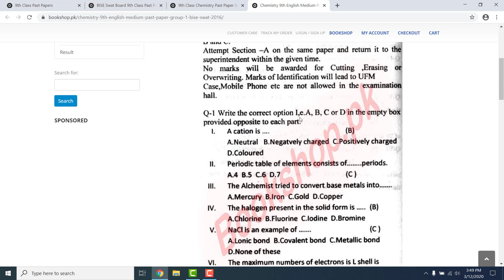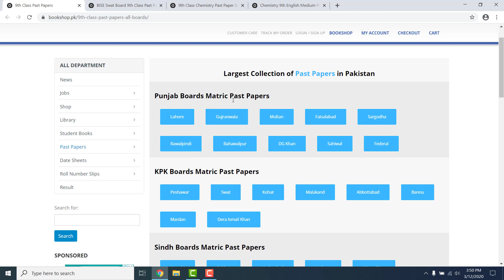9th Class Chemistry Past Paper Swat Board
Here you can read online or download BISE Swat Board 9th Class Past Papers. Also, you can read online or download 9th class past paper of all boards.